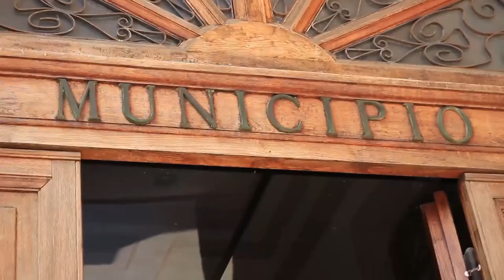RIMINI: Cantieri sport, al via nuova piscina e copertura Romeo Neri | VIDEO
Stadio Romeo Neri, Rds Stadium e nuova piscina comunale. Questi i principali poli sportivi riminesi oggetto di ristrutturazione o nuova costruzione. In primavera la posa della prima pietra del centro natatorio.Lavori in corso e progetti avviati per i grandi poli dello sport riminese. Se a gennaio dell’anno prossimo ci sarà il bando di gara per la nuova copertura dello stadio di calcio Romeo Neri, in primavera sarà la volta della nuova piscina comunale con la posa della prima pietra.Nel primo caso procede il piano di riqualificazione della vecchia struttura. Dopo l’installazione del manto erboso omologato per la Lega Pro, è in fase di progettazione l’intervento che porterà alla copertura della tribuna. Una struttura metallica che ospiterà un impianto fotovoltaico per la produzione di energia elettrica. Entro la fine dell’anno - assicurano dal Comune - sarà approvato il progetto, e i lavori saranno eseguiti l’estate prossima durante la pausa del campionato.Il Pnrr permetterà di finanziare parte dei restanti interventi, come la nuova piscina di Viserba, il cui progetto esecutivo risulta in fase di completamento. Entro fine marzo 2023 è prevista l’aggiudicazione dei lavori. Degli 8 milioni di euro, 2,1 arrivano dal Recovery Fund.E saranno aggiudicati entro la fine di marzo anche i lavori per la riqualificazione funzionale ed energetica del RDS Stadium, con l’obiettivo di renderlo adatto ad ospitare il Centro italiano di danza Sportiva.In parallelo si provvederà al completamento della Cittadella dello sport, area con 7 campi da calcio mai ultimata e che da anni giace nel degrado.